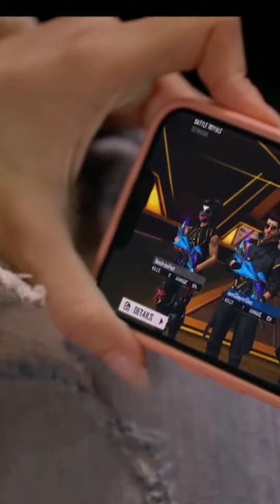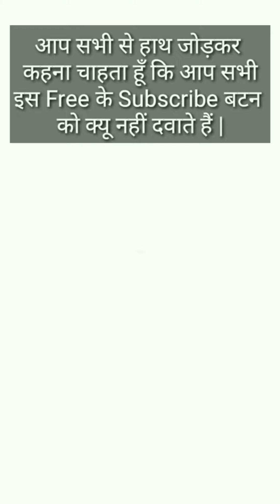Kill Chori ft. Shraddha Kapoor Song To Free Fire Diwali Song | New | free fire gana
Listen to Kill Chori MP3 Song by Ash King from the album Kill Chori free online on Gaana. Download Kill Chori song and listen Kill
Kill chori song download

Kill chori song lyrics in hindi

What is the name of free fire new song?
Who is the singer of Free Fire?

Which is the theme song for 4th anniversary of free fire?
Who is king of free fire?

Carryminati instagram

CarryMinati net worth

CarryMinati movie

CarryMinati Phone Number

CarryMinati age

CarryMinati gf

CarryMinati video

CarryMinati Height
Carryislive free fire
Carryminati ghost
Carryminati pubg
Carryminati minecraft
CarryMinati free fire id
Carryminati gaming
Carryminati getting over it
Carryminati pacify
Carryminati funny videos
Carryminati pubg song
Carry minati Monitor
Carryminati getting over it reaction
Carryminati getting over it gameplay video
Free Fire voice

Gharaunda for Diwali online
Gharonda meaning
Mitti ka Gharondaa
Diwali kab hai 2021
Rangoli
Mitti ka Diwali gharr
Image of Diwali house Drawing
Diwali house Drawing
Ghar kaise banate hain
Mitti ke khilaune
Cartoon
Ghar kunda
Mitti ka ghar banane ka tarika
Diwali kab hai
Clay
Mitti ka Gharonda
Diwali gharonda
Mitti ka ghar Image
Mitti ka Diwali ghar
Gharaunda in english
Diwali Poses with diya
Diwali photoshoot ideas for Baby Girl
Diwali Girl Dress
Diwali photoshoot boy
Poses with Diwali lights
Diwali Photoshoot Poses
Image of Diwali Couple photoshoot
Diwali Couple photoshoot
Image of Diwali baby photoshoot ideas at home

Diwali house Drawing
Simple easy cardboard house

घरौंदा का अर्थ

How to make a small house with cardboard

Gharonda meaning

How to make craft house

How to make small houses

Diwali house

Diwali house Drawing

Rangoli
Clay
Gharaunda meaning

Diwali baby photoshoot ideas at home
Image of Diwali Gun
Diwali Gun
Diwali Photoshoot for Baby Boy
Girls dp
Poses for girls
Photo pose
Diwali 2021
Diwali Status in English

Diwali Status in Hindi

Diwali status video download

Diwali lines
Diwali Lines in English
Diwali 2021
Diwali sweets quotes
Diwali date
Diwali Quotes in Hindi
Diwali wishes
Happy Diwali

स्टेटस
दलाल स्टेटस
फ्री फायर स्टेटस
Diwali wishes
Diwali Diwali
Deepawali
Diwali images

Diwali 2020
Diwali 2021
Diwali song mp3 download
Happy Diwali 2021
Diwali video clip

Funny video diwali
Diwali 2022
Hindi Video
Happy Diwali in Hindi
Best Diwali video
Diwali 2019
Diwali 2020 India
Diwali festival essay

Diwali song mp3 download masstamilan
Deepavali songs download in kuttyweb
Deepavali movie songs download isaimini
When is the next Diwali 2020 Song Download Mp3
Diwali Song ringtone download

Diwali songs, Hindi
Happy Dhanteras Songs MP3 Download
When is the next Diwali 2020 Song Download Pagalworld
Deepavali songs download starmusiq
Diwali songs download mp3 in Telugu
Deepavali Deepavali song download masstamilan
Diwali 2020 Song MP3
Diwali Song lyrics
Its Diwali song
Diwali songs for school
Diwali Song Tamil
Traditional Diwali songs
Diwali songs for school in Hindi
Best Diwali songs
Diwali songs in English lyrics
Happy Diwali song lyrics in english
Diwali Song in Hindi
Diwali song The Office
Diwali song for dance
Diwali Movie songs
Happy Diwali
Diwali 2021

How to learn Haryanvi Dance
How to Learn Bollywood dance
How to learn punjabi Dance
Dance video
Easy Dance Video
Girl dance video
Boy Dance video
Gk all dance video
All dance gk
Gk all dance 1
Gk all dance
Gk all dance ka video
Gk all dance 1 ka video
Gk all dance ka all video
Beautiful Girls Dance Video
Easy Dance Step
Easy Haryanvi Dance Step
Easy Punjabi Dance Step